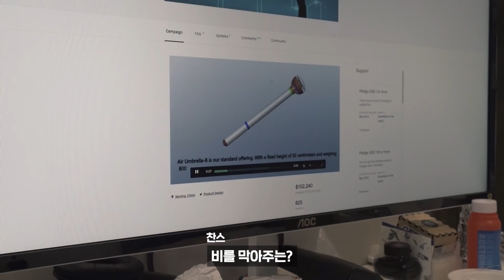해외에서 완전 난리라는 공기우산.. 이게 진짜 될까? 직접 써봤더니..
이거 완전 민폐우산 아닌가?ㅋㅋㅋ
공기만으로 비를 막아주는 우산, 직접 만들어서 써봤다ㅋㅋㅋㅋ
해외에서 완전 난리라는 에어우산.. 이게 진짜 될까?☔☔

메이커 : 찬스
PD : 갈퀴